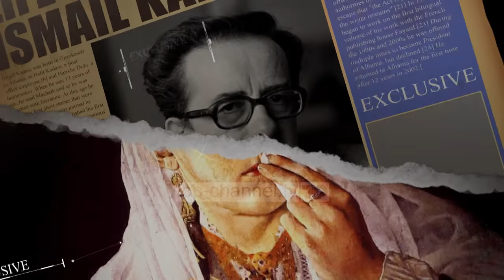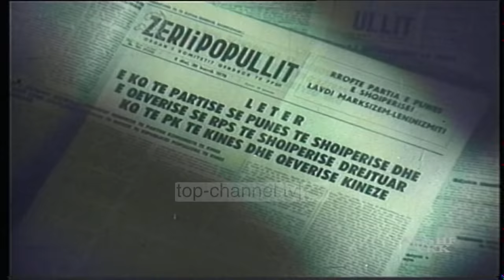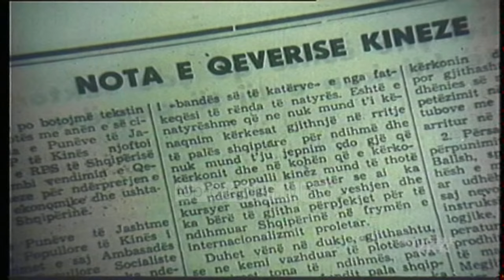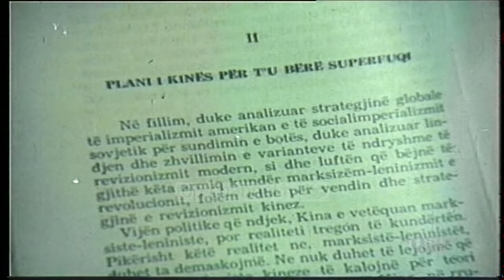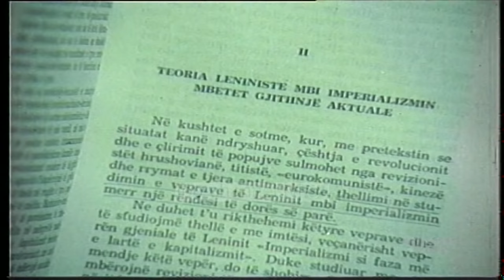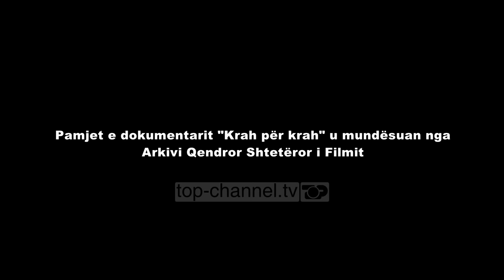Exclusive – Katër stinët shqiptaro-kineze – 18 Tetor 2020